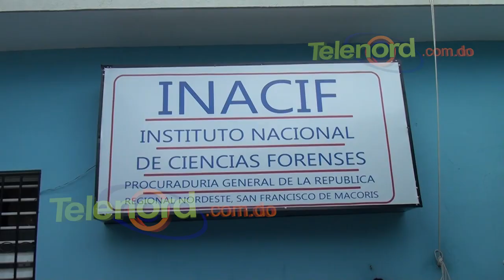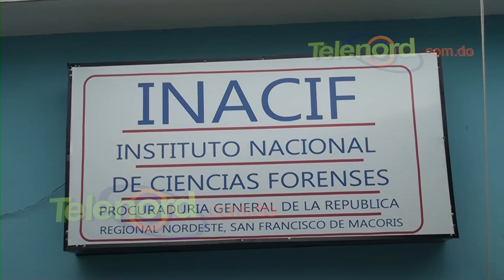Muere médico de SFM en accidente de tránsito